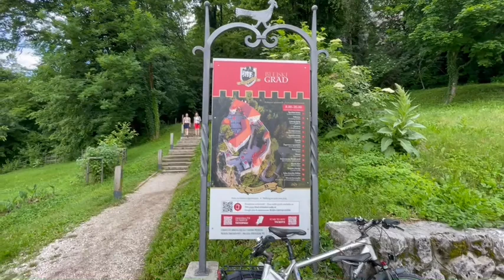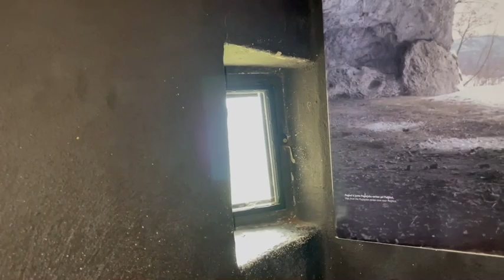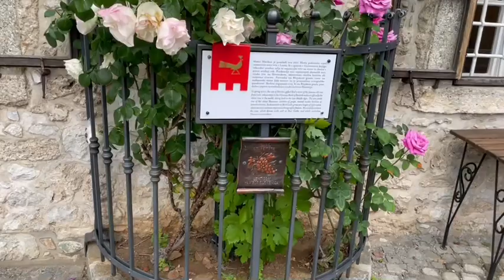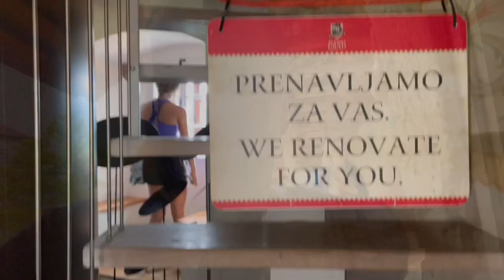BLED (SLOWENIEN) - BURG, INSEL, BOOTSFAHRT - (SLOWENIEN-/ITALIEN-VLOG #2)